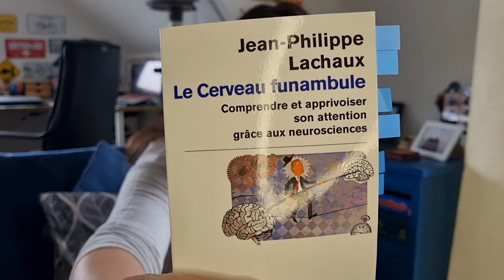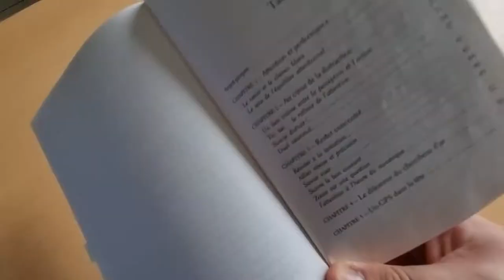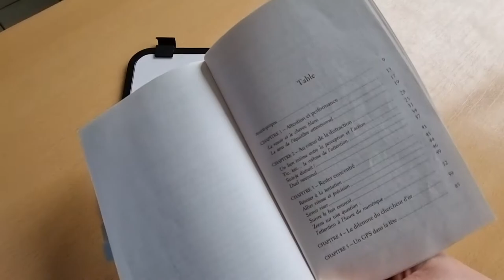COMMENT LIRE ET MEMORISER UN LIVRE EN 1 HEURE ? (sans lecture rapide)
Découvre ma méthode unique pour aborder, lire, comprendre et mémoriser un livre en seulement 1 heure !

Cette technique est pour toi, qui ne trouve pas le temps, qui a du mal a rester motivé des semaines sur un livre ou qui ne retient rien de ce que tu lis.

Voici une stratégie originale pour lire et mémoriser un livre entier en seulement une heure grâce à une loi magique !

Je m'appelle Céline De Luca, je suis coach et formatrice en mémoire et productivité, j'aide les individus à augmenter leur performance cérébrale et exploiter tout leur potentiel pour exploser leur business et leur vie privée🚀

Avant d'en arriver là, j'ai galéré toute ma vie de "tête en l'air". J'oubliais constamment TOUT ce que j'avais à faire et quand je m'en souvenais, je les repoussais à la dernière minute.

Puis un jour, ma vie a été bouleversée en découvrant les méthodes de mémorisation des champions de mémoire. J'ai tout lu sur la mémoire, j'ai suivi des formations.

Aujourd'hui, mes connaissances m'ont permis de devenir maître de mémoire, je parcours le monde pour participer à des championnats de mémorisation. Mais le plus important c'est d'avoir pu reprendre le contrôle des axes de ma vie que je croyais condamnés.

C'est la dessus, que j'ai décidé d'aider un maximum de personnes à lever tout les blocages de leur cerveau pour accéder aux capacités que seul une poignée de personnes au monde possède 🧠

➡ Q U E    P U I S    J E    T ' A P P O R T E R

Je peux t'apprendre à :

✔️Donner un discours ou une conférence sans notes
✔️Mémoriser les visages et les noms de tout les gens que tu rencontres
✔️Mémoriser des chiffres, des données et des listes
✔️Apprendre de nouvelles compétences grâce à la méthode ultra rapide
✔️Rester concentré en toute circonstance, chaque jour
✔️Abattre la même quantité de travail plus rapidement ET plus efficacement

➡  M E S  R E S S O U R C E S